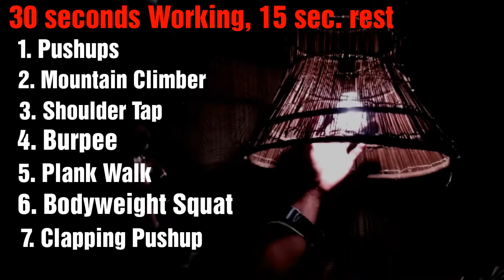5 MINUTE HOME WORKOUT - 7 Killer Home Exercises !!!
A lot of people definitely prefer to workout from home since it tends to be more convenient, requires far less workout equipment, and can be quiker since there are no long drives to the gym required.

In this video you will see 7 killer home exercises you have to do in 5 minutes (30 seconds of working, 15 seconds rest) for building serious muscle. With this 5 minutes home workout, you will put your body to the test. If you can repeat this try 1 or 2 more times.